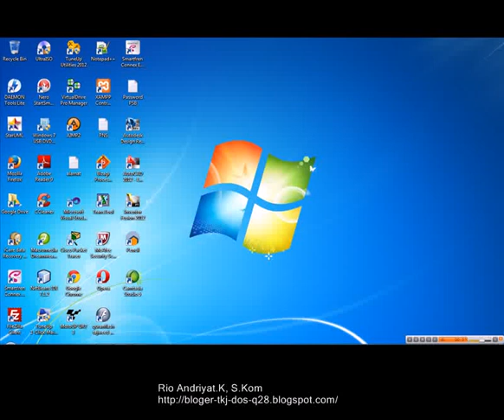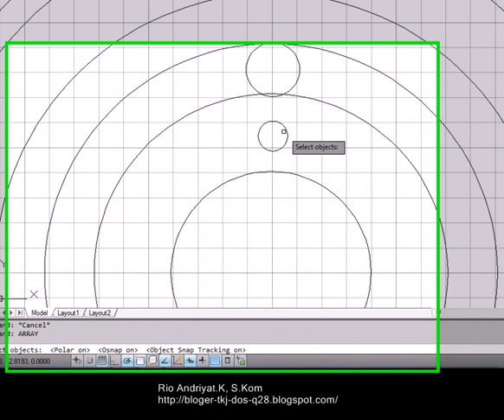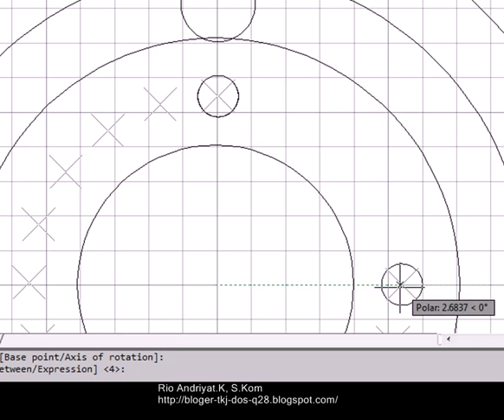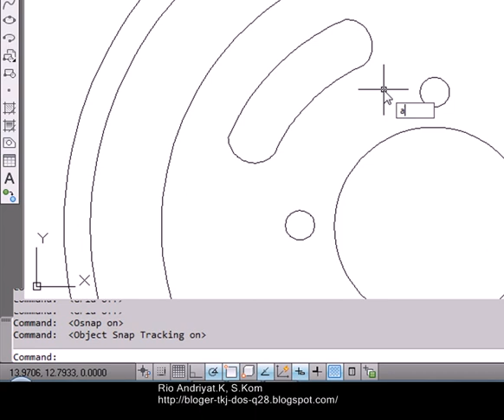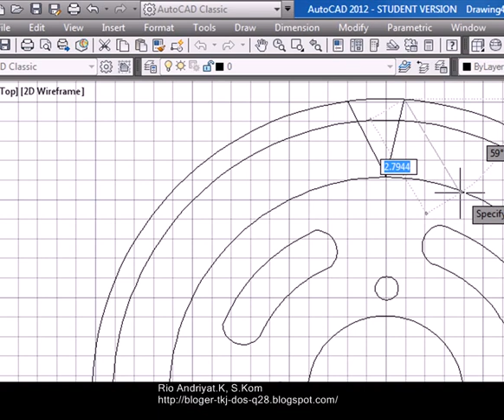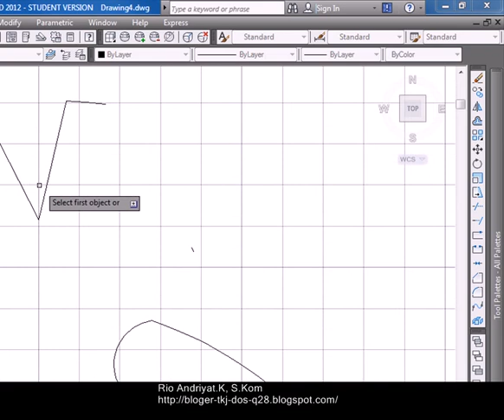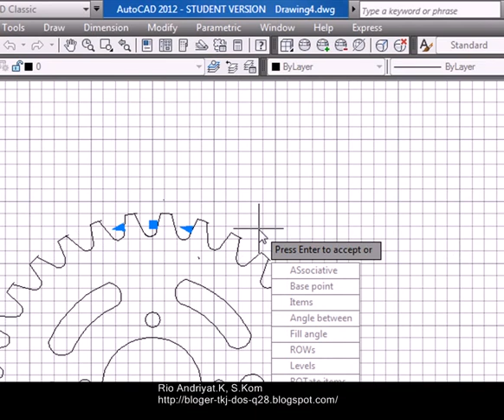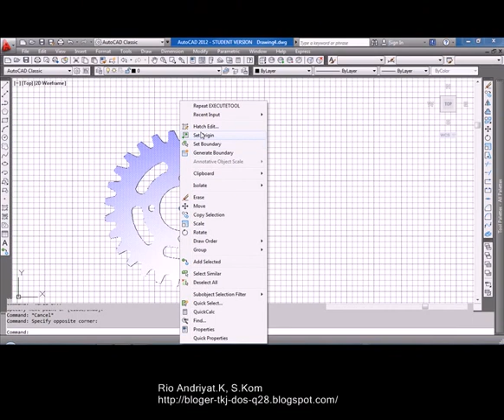Tutorial Autocad Membuat Gear 2 Dimensi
Tutorial dalam pembelajaran autocad 2012,membuat objek 2 dimensi gear.